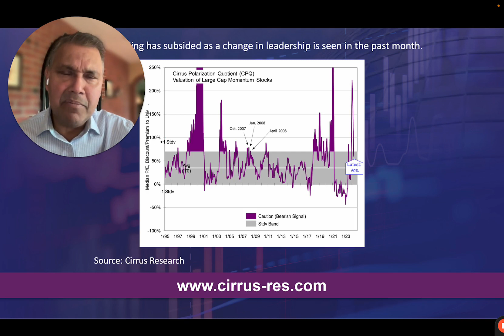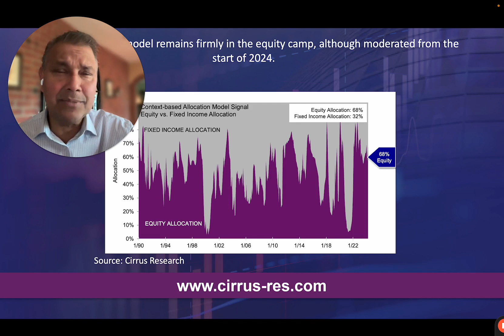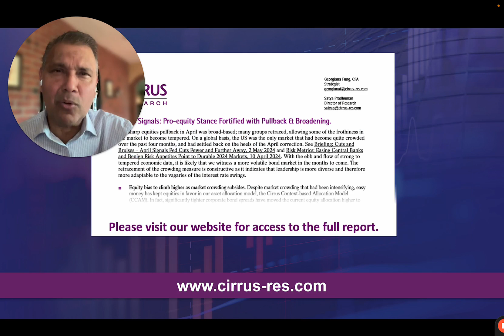Signals: Pro-equity Stance Fortified with Pullback & Broadening.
The sharp equities pullback in April was broad-based; many groups retraced, allowing some of the frothiness in the market to become tempered. On a global basis, the US was the only market that had become quite crowded over the past four months, and had settled back on the heels of the April correction. With the ebb and flow of strong to tempered economic data, it is likely that we witness a more volatile bond market in the months to come. The retracement of the crowding measure is constructive as it indicates that leadership is more diverse and therefore more adaptable to the vagaries of the interest rate swings.